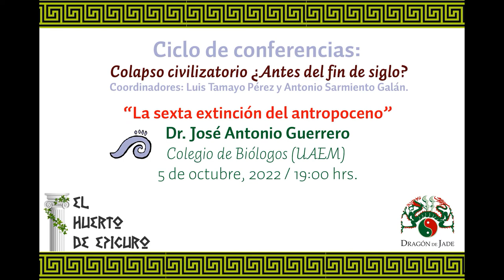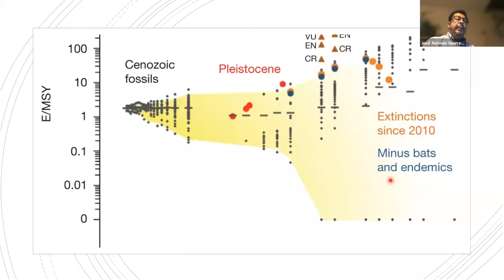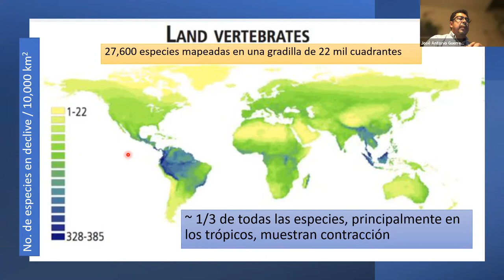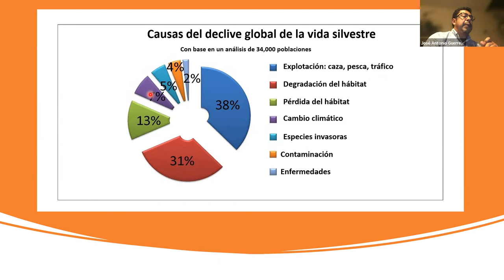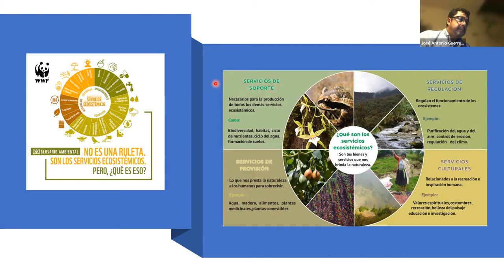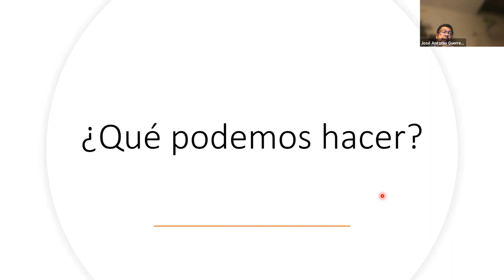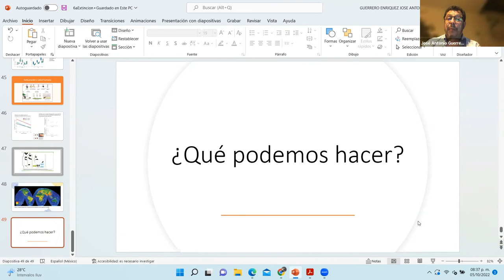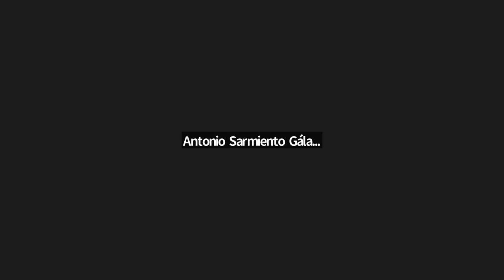COLAPSO CIVILIZATORIO #5 / La Sexta Extinción masiva del Antropoceno. Dr. José Antonio Guerrero.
DRAGÓN DE JADE y EL HUERTO DE EPICURO

presentan

Ciclo de Conferencias: COLPASO CIVILIZATORIO ¿Antes de fin de siglo?

Coordinan: Dr. Luis Tamayo Pérez y Dr. Antonio Sarmiento

5: "LA SEXTA EXTINCIÓN MASIVA DEL ANTROPOCENO"
DR. JOSÉ ANTONIO GUERRERO

5 de octubre, 2022